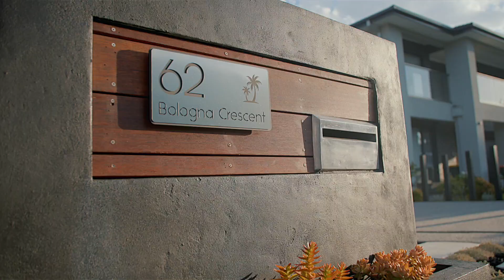Listed by DOM ZAMPAGLIONE - 62 Bologna Crescent GREENVALE